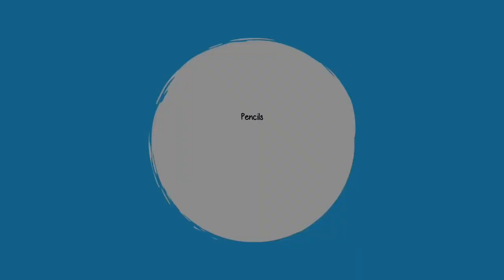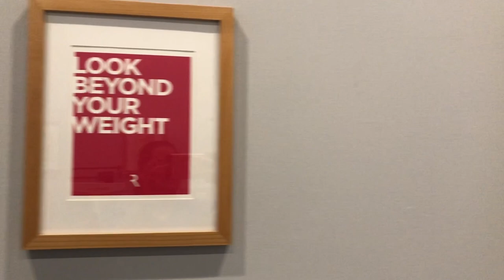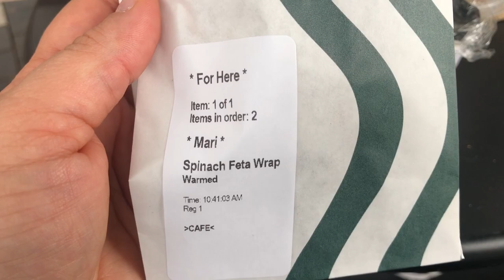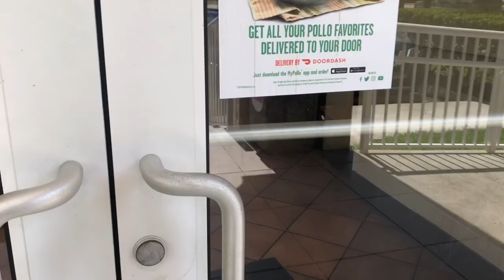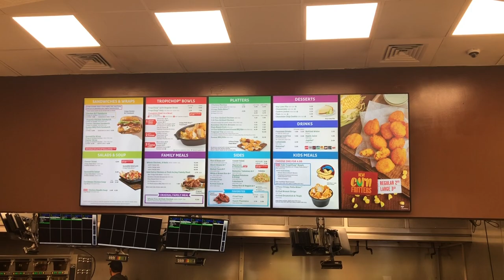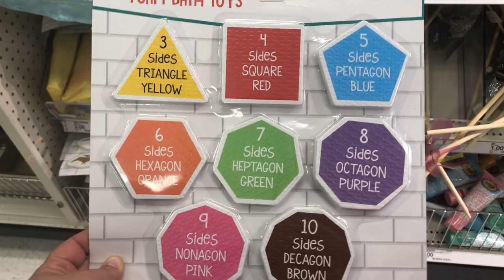First Summer Vlog | Summer Break S2 E1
I'm on Summer Break! Yay! If you are new to my channel, WELCOME! My name is Mariely Sanchez and I'm a 4th grade teacher in South Florida who is currently on summer break. This is my official first summer vlog for 2019 and I start out with restarting my health and fitness journey. *~* See below for more info *~*